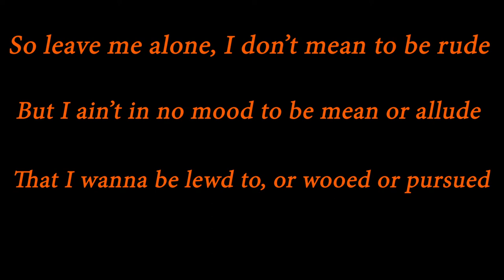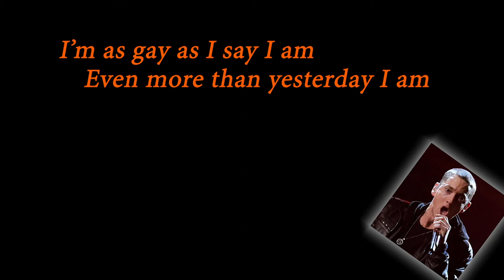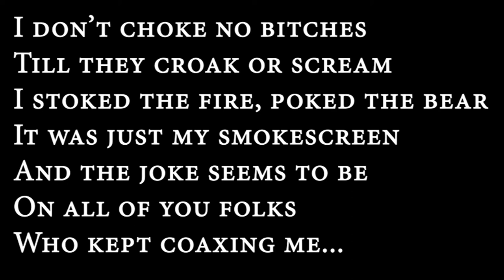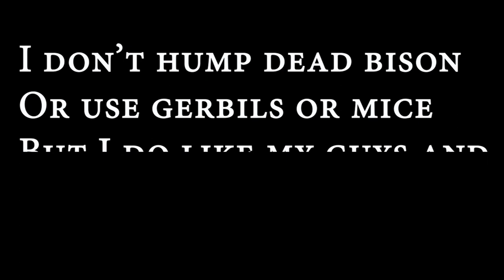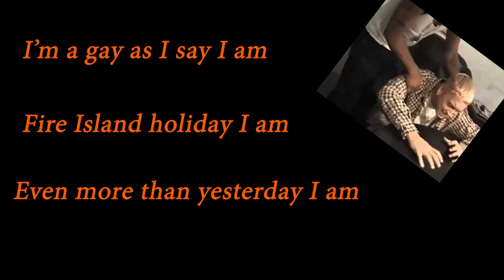The secret is OUT! "The Gay I Am" - Eminem Parody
I slink back in my lavender pink bubble bath
And I laugh at the path I was crafty to craft
That my act is just that, it’s an act, and the fact is
I sold my soul solely to go gold and platinum

But you were duped and played because I’m super gay
And my traits and tirades, they were all a charade
Just to make people crazy with words I create, see
I rap for the payday but am gay by trade

I lied bout my Pride and then I fabricated
Safe in my hoodie in my hood that is gated
Shady hated the waiting, hey wait, I’ll illustrate it
Behind the stone wall you can’t see what this gay did

So leave me alone, I don’t mean to be rude
But I ain’t in no mood to be mean or allude
That I wanna be lewd to, or wooed or pursued
Or collude with you unless that “you” is a dude

Mom’s spaghetti’s overboiling, bout to blow off this lid
You ready? Hallie my kid? Not really my kid
No I kid you not. Yo, it’s all a lie hidden
You think that I slid it to Kim? I d’i’nt

Oh boy! I do fancy those boys from ‘N Sync
They make me squeeze my pants till my little man sings
This ain’t Vaginatown, Jake, so make no mistake
When I state I wanna dive head first in Timber Lake

I’m as gay as I say I am
Even more than yesterday I am
Fire Island holiday I am
If I go broke, the YMCA I am

Yes I am extremely fey I am
Like the sailor says, I am what I am
In the back seat with Dr. Dre I am
The Repubes are screwed either way I am

So I go on a picnic. You can call it an ‘outing’
Hello! Let’s not nit-pick! I apply my lipstick
And go for a foray, four-way in the doorway
And I surrender to no one…cept Dorothy.

“Oh Eminem! You so perverted!”
Why? Cuz when I first worded I disbursed all those curses
And rehearsed the verses, worse is when I blurted
You heard only those curses, but not the truth which I skirted

I don’t choke no bitches till they croak or scream
I stoked the fire, poked the bear, it was just my smokescreen
And the joke seems to be on all of the folks
Who kept coaxing me “Marshall please keep up this hoax!”

Liar Liar me, I’m Jim Carrey spelled with an inverted E
Conversion therapy? You can’t change me, you can’t change gravity
Oh, so suddenly I’m Mr. Sodomy? You gonna persona non grata me?
Remember, I’m the one who won the lottery, and you? You’re just
              another knob with a lobotomy

I gotta be me, the homo who won’t go hetero.
I’m straight, well, straight as the letter “O”
Sex life with the ex-wife? Did I bed her? No, I let her go!
So no, I never spread her – Whoa! Look at the time! I better go.
I’m late to pull back the curtain on The Feminem Show

I’m so sick and tired of not leaving this closet
That I’m-a explode if I don’t expose it
It’s my Guilty Conscience that made me so nauseous
So I’ve been overcautious so’s not to destroy this

So I’ll rip off this mask, remove my disguise and
I’m not daddy’s straight son, not mom Debbie’s bi son
I don’t a hump dead bison or use gerbils or mice but
I do like my guys and the music of Streisand

Suck my clock that says time to turn this rock over
Knock over this crock, rock my true rainbow colors
But you missed the ruse! J’ Accuse! How obtuse is you?
Allow me to hip hop you to a few clues that I spewed

1- I wear women’s earrings, 2- I use lady’s hair dye
3- I rub my own crotch, which I do so much
Cuz grabbing my package by the ballsack-age
Means there’s always a man’s hand manhandling my baggage

To spell ‘Eminem’ you need M-E-N
Hey gay men it is time for me to make amends (Amen)
So if Em becomes Slim Lady, do you still like her?
If not, I hear the Village People need a new biker